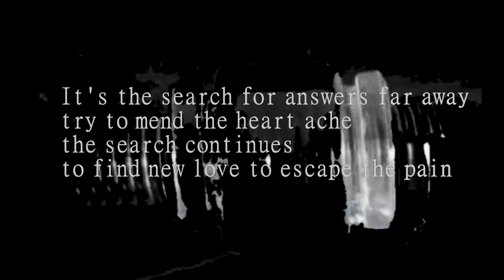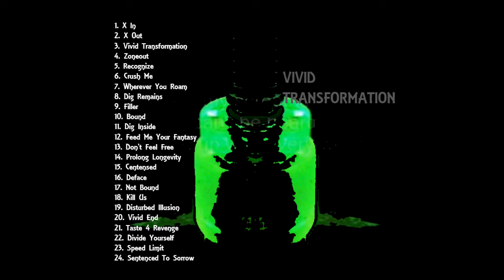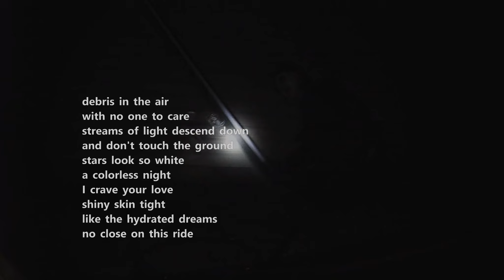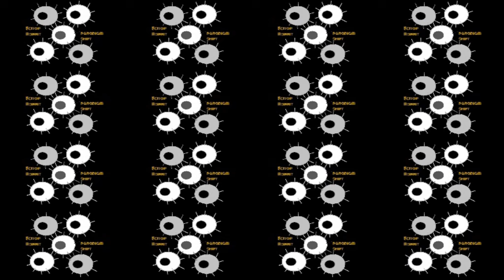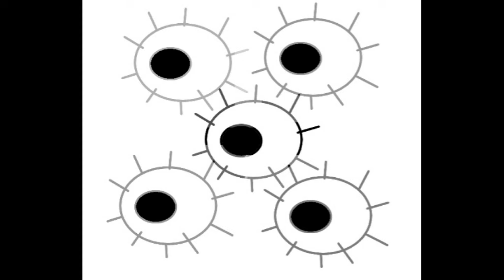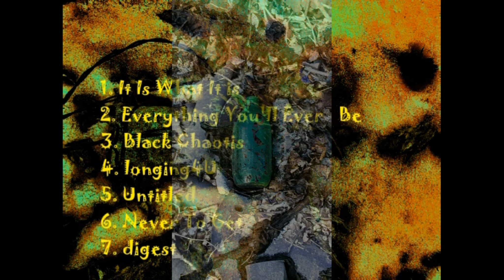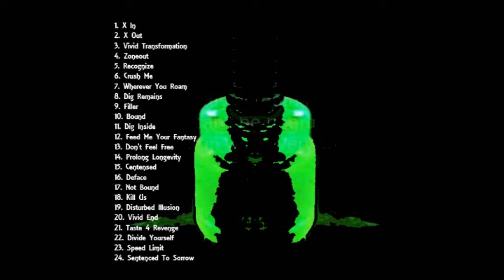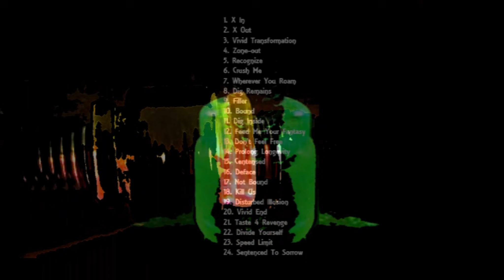Scrap Rabbit - Vivid Transformation (Album)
1. X In 0:00
2. X Out 1:23
3. Vivid Transformation 3:21
4. Zoneout 4:33
5. Recognize 5:51
6. Crush Me 7:06
7. Wherever You Roam 9:14
8. Dig Remains 10:32
9. Filler 12:30
10. Bound 13:39
11. Dig Inside 15:49
12. Feed Me Your Fantasy 17:45
13. Don't Feel Free 18:55
14. Prolong Longevity 20:07
15. Centensed 22:17
16. Deface 23:31
17. Not Bound 24:55
18. Kill Us 26:16
19. Disturbed Illusion 27:22
20. Vivid End All 28:32
21. Taste 4 Revenge 30:24
22. Divide Yourself 31:59
23. Speed Limit 33:53
24. Sentenced To Sorrow 35:28

2019 album Remastered.